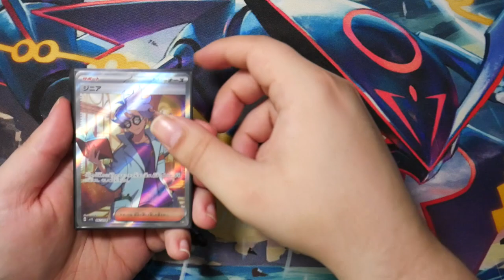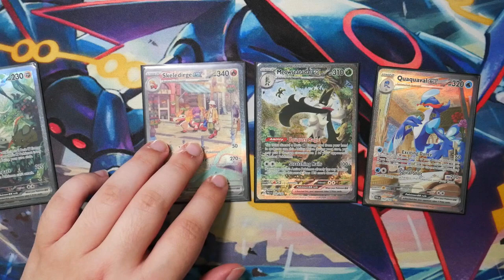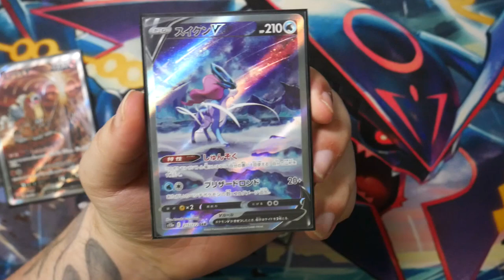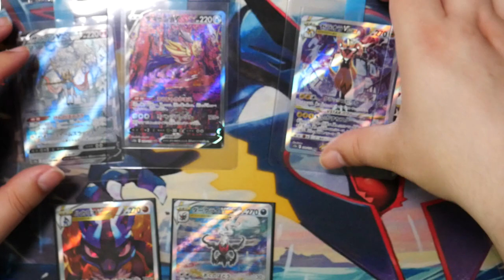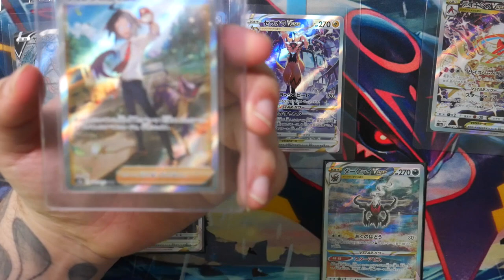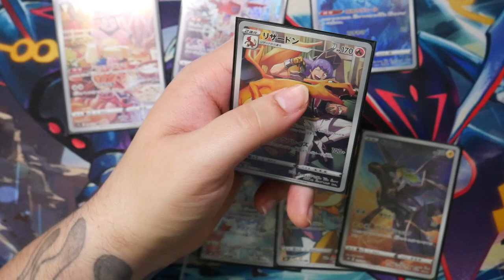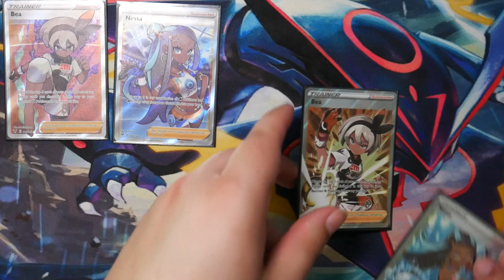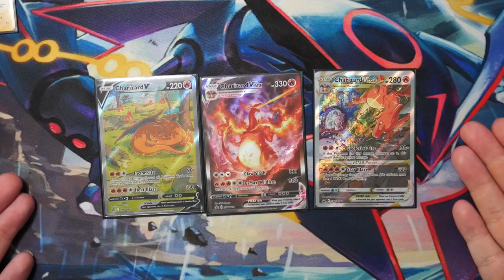You Should Buy These Cards Right NOW!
It's been a really long time since I last did a Video for my Collecting on a Budget Series. In this video I have so many different cards ranging from the newest Set Paldea Evolved all the way back to VMAX Climax!

Of course I also have a selection of English & Japanese Cards in this video. If I should do a video like this for only English or Japanese Cards let me know!

Prices were taken from Cardmarket, TCGPlayer & Ebay and were correct at the time of filming.

Gear:
Main Camera: Panasonic Lumix G7 with Panasonic Lumix G Vario 14-42mm lens
Secondary Camera (for Shorts & Pictures only): iPhone XS Max
Microphone: Shure MV7 with Rode PSA1 Arm
Headphones: HyperX Cloud 2 Wireless
Keylight: Rollei Lumis Key-Light 28555